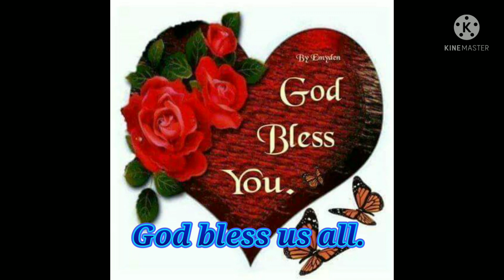Wanchai to Tsim sha tsui rooftop view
This video is all about the nice and amazing view at Wanchai ferry rooftop.So beautiful go and discover more.